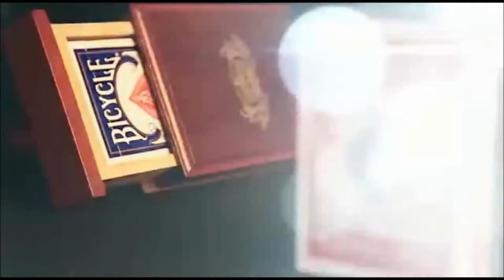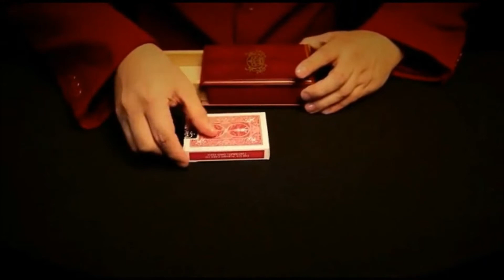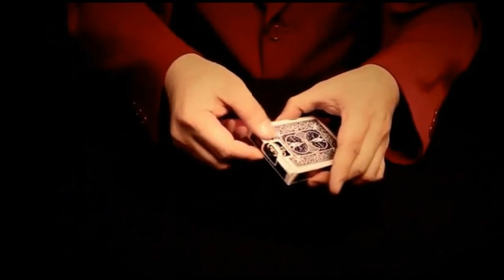wonder box 3x red gimmick trick